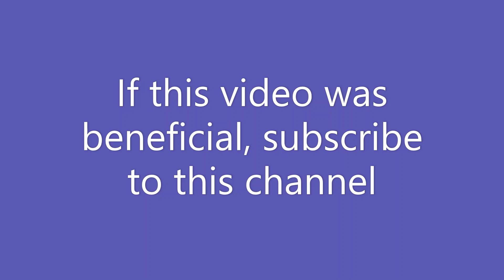How to lose belly fat in 30 days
One can lose belly fat with proper nutrition and adequate exercise. If you need help, check this